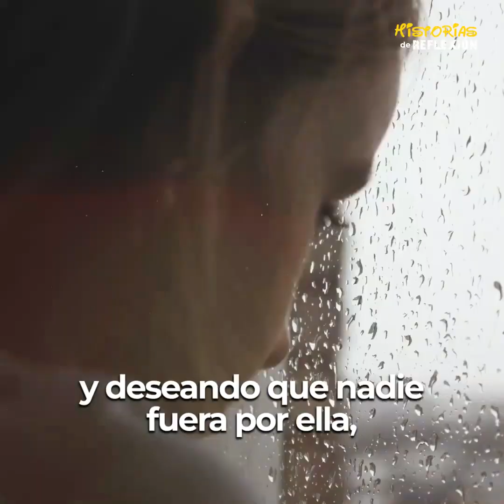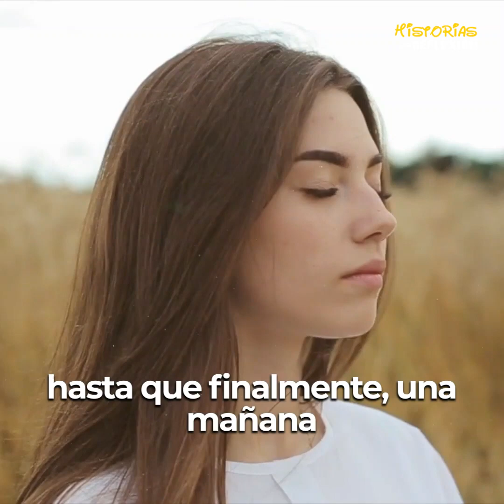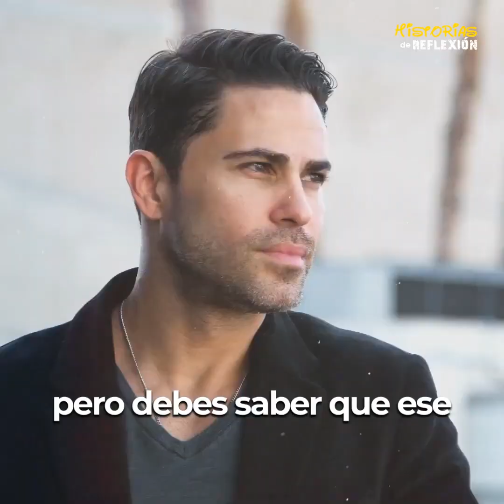Niña callejera recogía basura, hasta que un día paso lo que nunca imagino